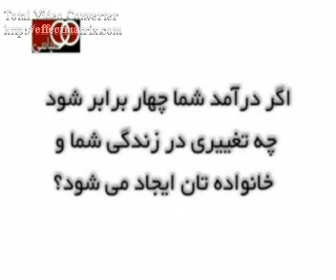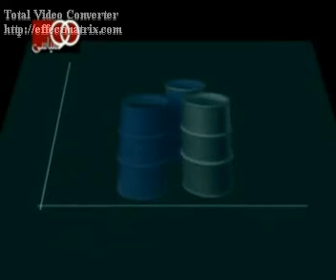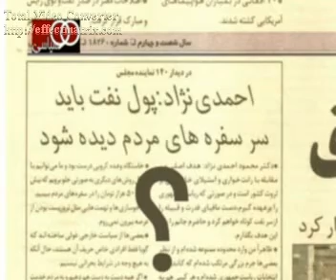فساد در دولت احمدي نژاد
فساد در دولت اخمدي نژاد